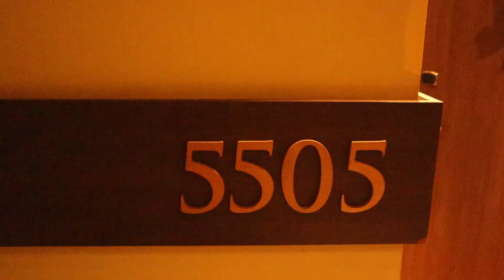HOTEL DI INDONESIA RASA DI AFRIKA•BAOBAB HOTEL TAMAN SAFARI PRINGGEN•BREAKFAST WITH GIRAFFE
Penasaran rasanya berenang, tiba-tiba ada kepala Jerapah mengintip? Pengen main dengan Kanguru di alam lepas??
Gak perlu jauh2x ke Afrika atau ke Australia..cusss cek video kami utk rasa pengalamannya dan next trip teman2x bs rasakan sendiri sensasinya 🥰😘